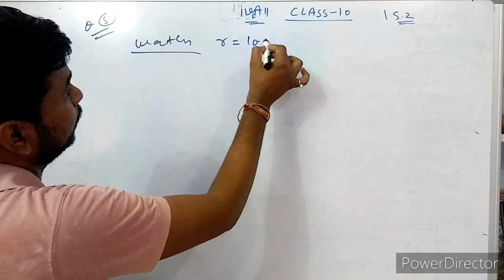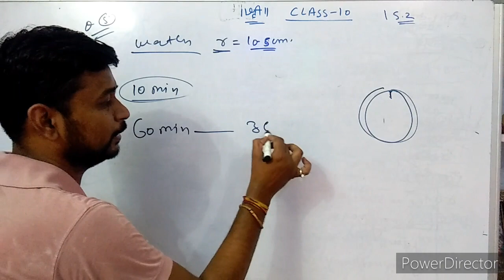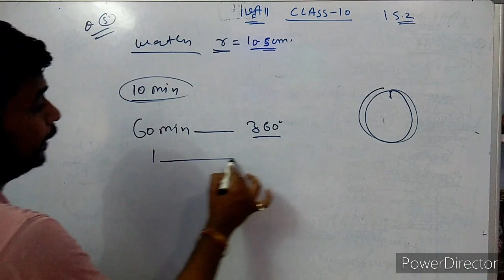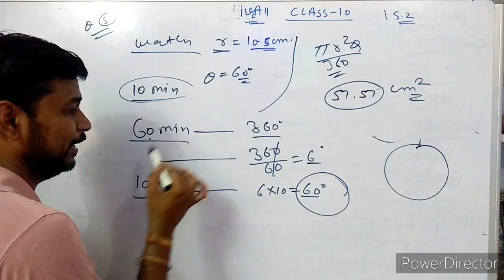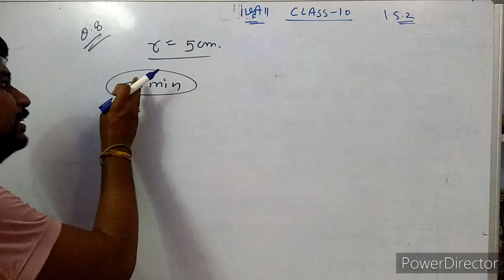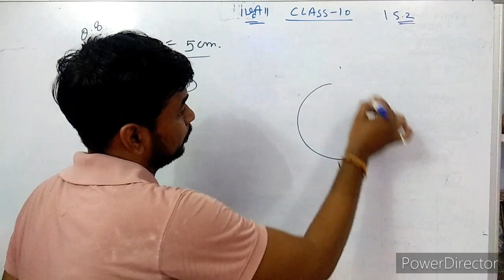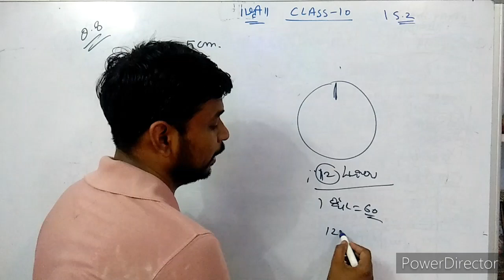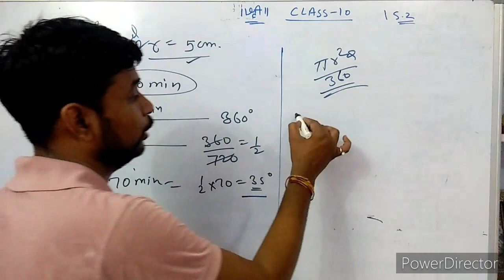Class 10th Chapter 15.2 Circumference of Circle and Area